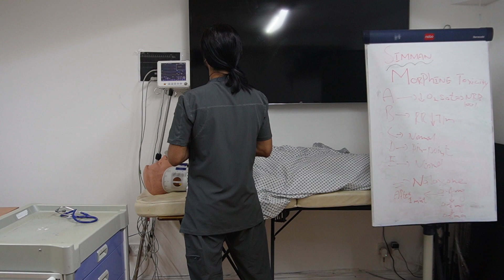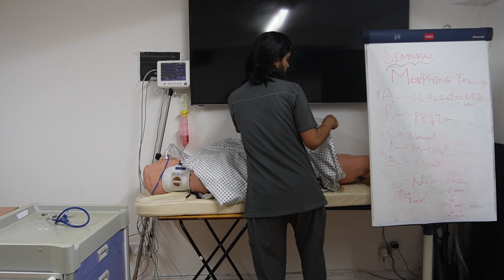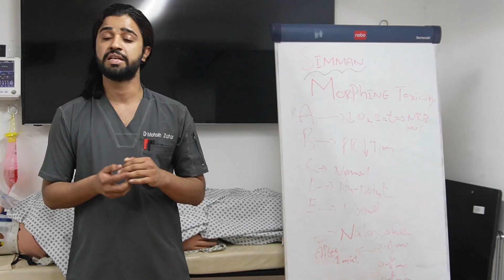SimMan Morphine Toxicity Scenario for PLAB2 | OSCE Skills Station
In this video, we simulate a Morphine Toxicity case using SimMan, designed for PLAB 2, OSCE, and clinical skills exam preparation. The patient presents with reduced consciousness, pinpoint pupils, and respiratory depression—classic features of opioid overdose.

In this scenario, you’ll learn:

ABCDE assessment in an unconscious patient

Recognising signs of opioid toxicity

Safe administration of Naloxone (opioid antagonist)

Airway and breathing support, including oxygen and airway adjuncts